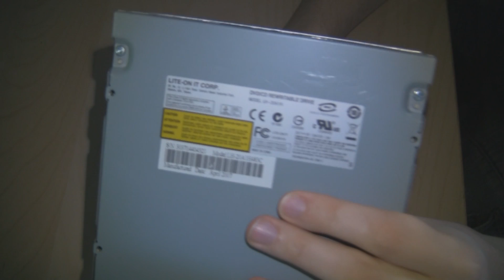How To Get the Laser Diode Out Of A DVD Burner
I know I've done this video before!! I did this because
1. Its a different DVD Burner so you can compare the two
3. Less editing so you see exactly what I do
Hope that clears it up!

Remember it HAS to be a DVD Burner nothing else will do!!!